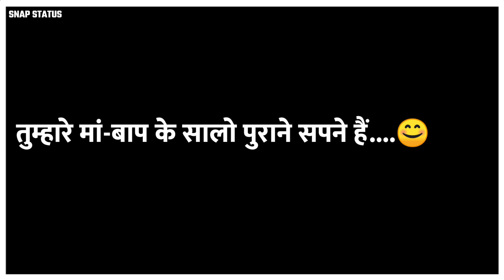अभी अपने career पे ध्यान लगा लो 😊// SNAP STATUS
If you enjoy the video plss do this👇👇
plzzzz...